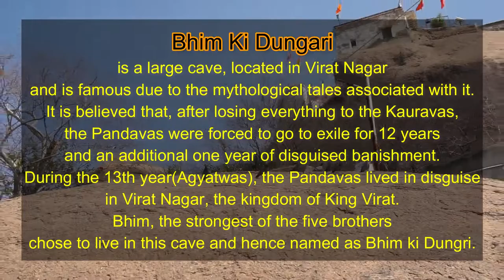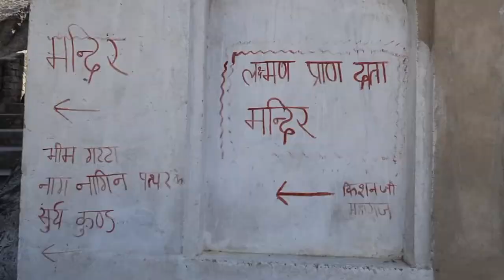VIRAT NAGAR | JAIPUR | यहाँ पांडवों ने अज्ञातवास बिताया | Pandavas spent their EXILE here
Viratnagar (Bairath), the capital of ancient Matsya Pradesh, is a historically important place because of the following reasons :
According to the Mahabharat, Pandava brothers spent agyatwas (13th year of exile) in the kingdom of Matsya Naresh Virat.
It was the venue for the parleys initiated to avoid the war between Pandavas and Kauravas. The King Virat used to act as a peacemaker during these parleys.
Pandu Caves at Bhim Ki Dungari (Pandu Hill) :
Bhim Ki Dungari is a large cave, located in Virat Nagar and is famous due to the mythological tales associated with it. It is believed that, after losing everything to the Kauravas, the Pandavas were forced to go to exile for 12 years and an additional one year of disguised banishment. During the 13th year (Agyatwas), the Pandavas lived in disguise in Virat Nagar, the kingdom of King Virat. Bhim, the strongest of the five brothers chose to live in this cave and hence named as Bhim ki Dungri.
You have to walk up to the main cave from the parking place. From the dungari, you get a bird’s eye view of the Viratnagar town and surroundings. A huge cave in the hill houses a statue of nandi and a shivling decorated with 12 faces of Shiva in black stone. Many other caves, which are believed to be used by the brothers of Pandava Bhim, are also located nearby.
The cave shelters found in the town are testimony to pre-historic communities.
Paawan Dham :
At the top of Bhim ki Dungri is the Hanuman temple established by Mahatma Ramchandra Veer. The most special thing about this temple is that here Lord Hanuman ji is worshiped as a human, not a Vaanar.
Ganesh Giri Temple :
The Ganesh Giri Temple is prominent tourist attractions of Virat Nagar. This temple is devoted to Lord Ganesha and is visited by a large number of devotees around the year. A small museum is located in the complex of the temple, which exhibits 170 articles of great architectural significance.